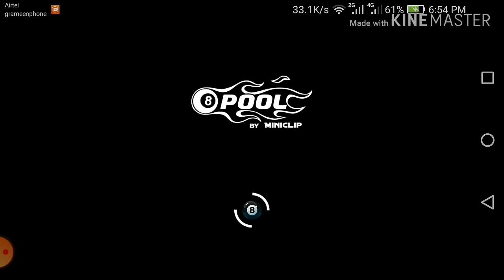Play in some direct short in Berlin